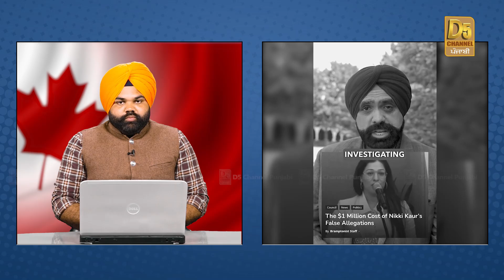Brampton Elections 2022 : Brampton ਵਾਸੀਆਂ ਲਈ ਵੱਡਾ ਮੌਕਾ, Nikki Kaur ਨੇ ਵਿਰੋਧੀਆਂ ਨੂੰ ਪਾਈ ਬਿਪਤਾ!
Brampton Elections 2022 : Brampton ਵਾਸੀਆਂ ਲਈ ਵੱਡਾ ਮੌਕਾ, ਬਦਲ ਸਕਦੇ ਨੇ ਸ਼ਹਿਰ ਦੀ ਤਕਦੀਰ, Nikki Kaur ਨੇ ਵਿਰੋਧੀਆਂ ਨੂੰ ਪਾਈ ਬਿਪਤਾ! | D5 Channel Punjabi